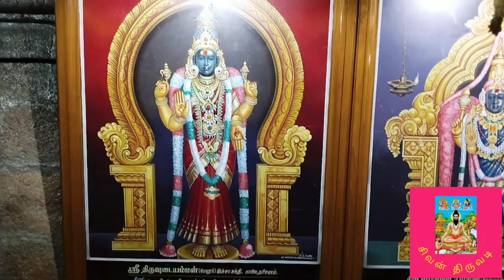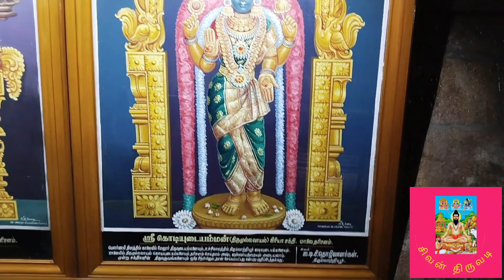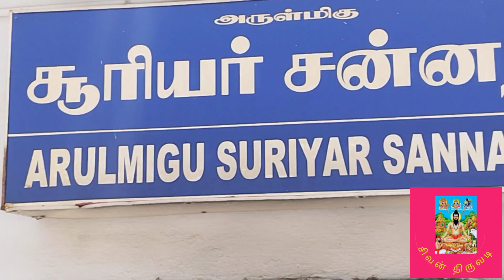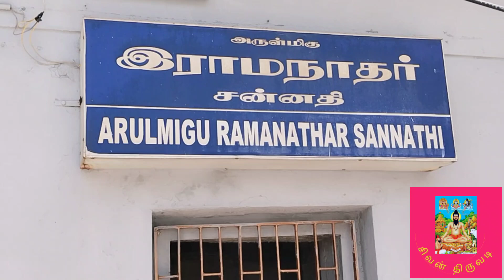ஸ்ரீ தியாகராஜ சுவாமி திருக்கோயில் திருவொற்றியூர்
அருள்மிகு ஶ்ரீ வடிவுடை அம்மன் சமேத ஶ்ரீ தியாகராஜ சுவாமி திருக்கோயில் திருவொற்றியூர்.